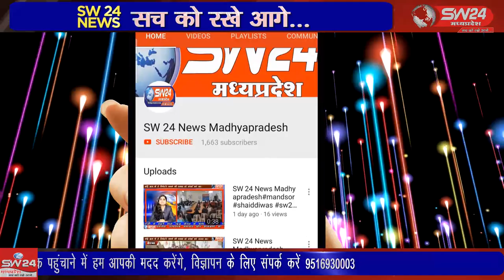SW 24 News Madhyapradesh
खरगोन में स्वर्णकार समाज के विकास एवं उत्थान का संदेश लेकर प्रदेशभर में निकाली जा रही स्वर्णकार कल्याण जागृति रथ यात्रा सोमवार  को शहर पहुंची। खरगोन से जयंत गुप्ता की रिपोर्ट